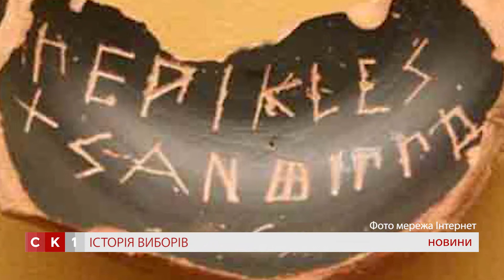Про історію «виборів»